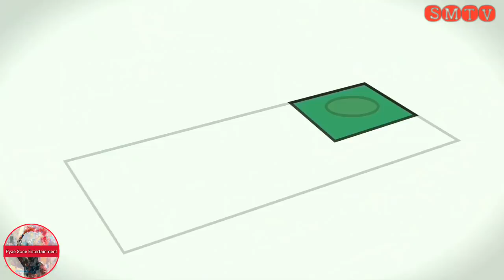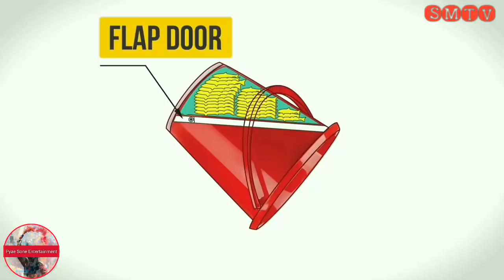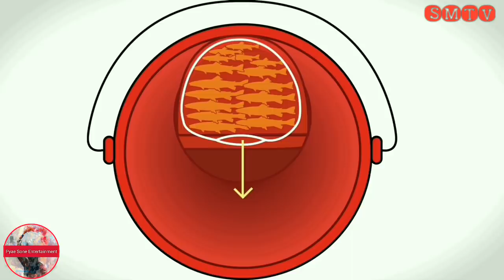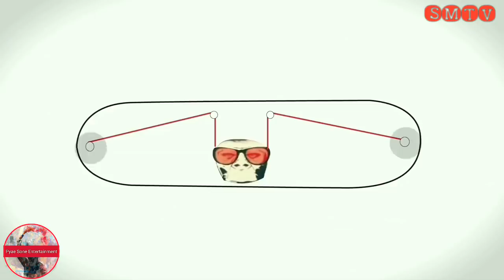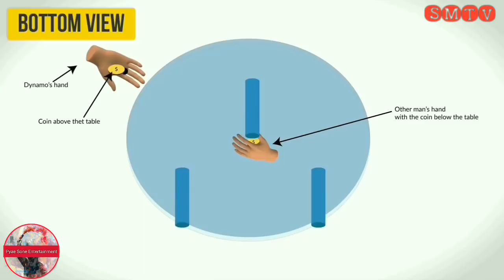Top 5 ဒိုင္နမို ရဲ ့မ်က္လွည့္ လ်ွိဳ ့ဝွက္ခ်က္မ်ား ...